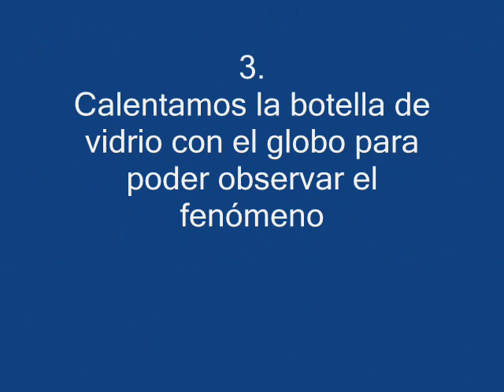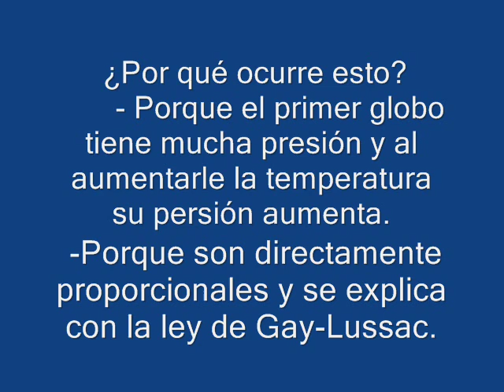Propiedades de los gases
Vídeo presentado al concurso de experimentos en vídeo del IES Daroca.